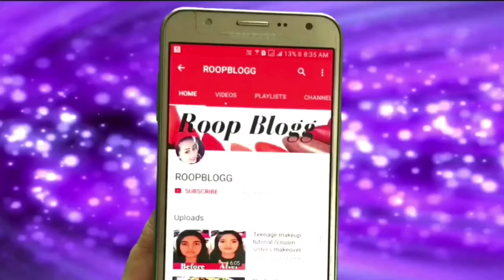smokey eye makeup tutorial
Hi friends..
This video is highly requested
I love this kind of look smokey eye
makes your eyes more dramatic
You can try this makeup for any party
Especially night party

Guy  if you like my video then give me a thums up
Love you 😘😙

Products which are used :-

Sivanna face primer
Miss claire face coverage concealer
Miss claire face powder
Miss Claires Blusher 12
Sweet rose eyeshadow palette
Maybelline eyeshadow palette
Maybelline fashion brown pomade crayon
Make me brow gel
Pac beauty blender
PAC foundation 2.3
Sugar lipstick 05
Sugar highlighter stick
Sivanna colours contour powder
Kryolan eyeliner cake
Lakme kajal
Rimmel mascara
Colorbar setting spray

 Brushes -

Puna Store Makeup Brush Set, 10 Pieces with Black Leather Case

God bless